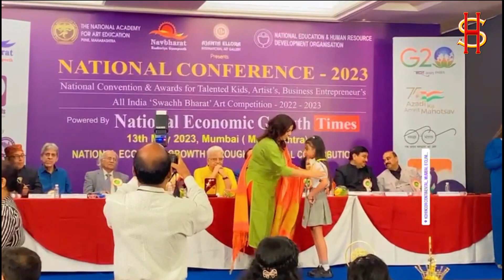STATE & NATIONAL LEVEL OF “ALL INDIA SWACHH BHARAT ART COMPETITION 2022-23”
National Education and Human Resource Development Organisation,Maharashtra organised an “All India Swachh Bharat Art Competition” last year where more than 300 Schools from all over India participated in the competition.
Scottish High International School was in the top 20 schools.
At State level, our 11 students got selected, they received a trophy and a medal for the same.
On the other hand, Divva Chopra 4C, Ms. Amitta Gahallot (HOD Performing Arts), Dr. Sanjay Sachdeva (School Principal) received the National Excellence Award at National Conference 2023, a Grand Award Ceremony of achievement in the NATIONAL LEVEL OF “ALL INDIA SWACHH BHARAT ART COMPETITION 2022-23” held on Saturday 13th May 2023 at Mumbai-Maharashtra.